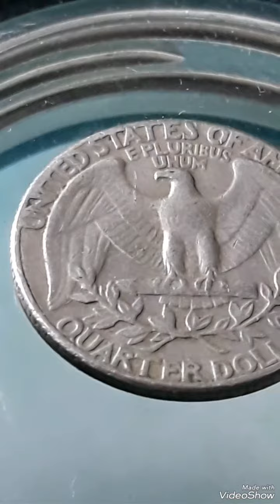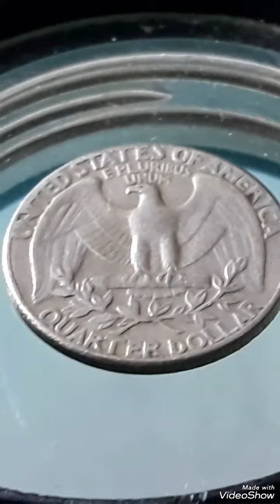Top 1974D Most Expensive AMERICAN coins Washington Quarter dollar Found pocket change to look for!!